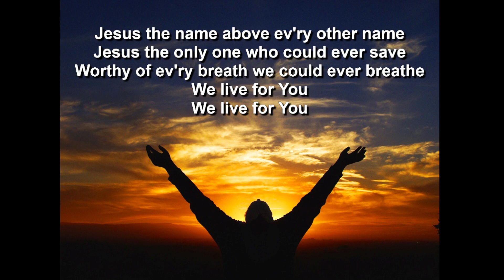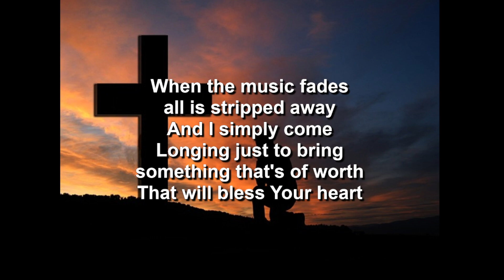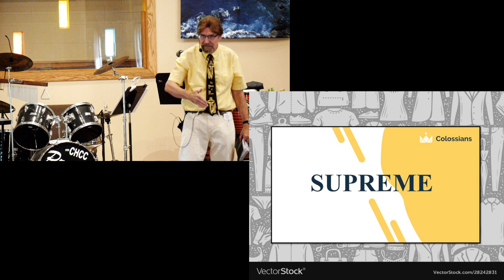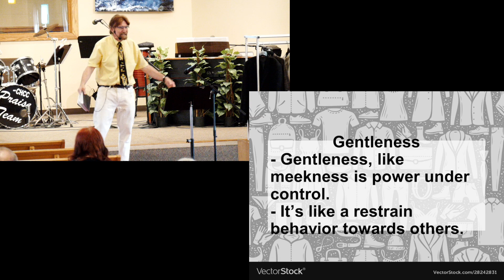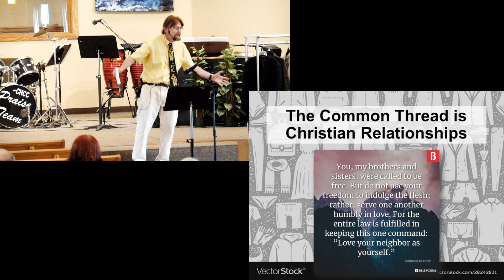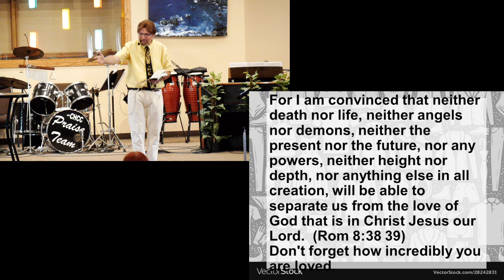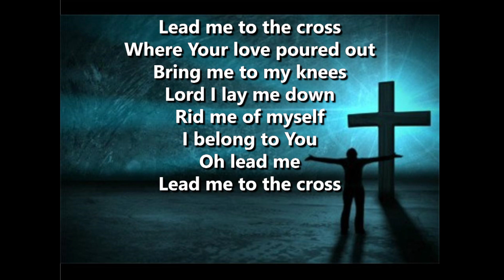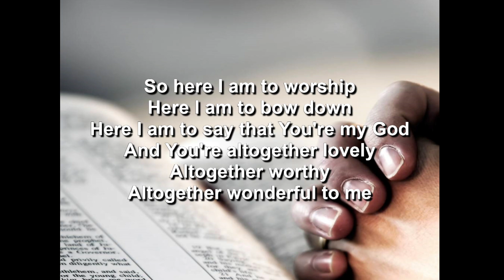SUPREME CLOTHING- Supreme Living Requires Supreme Clothing Colossians 3:12-14